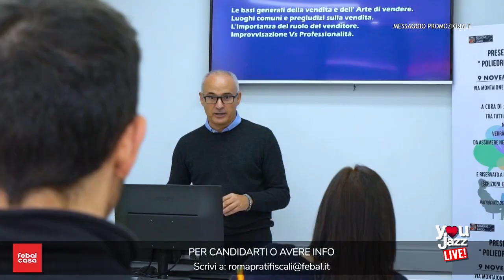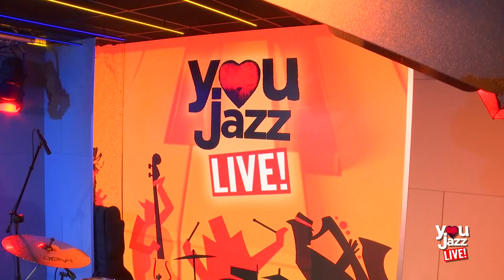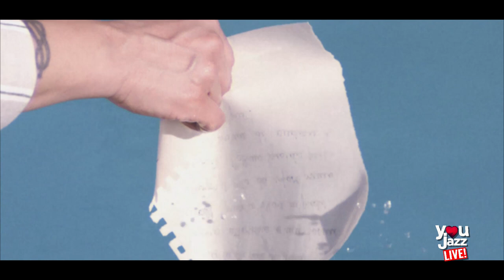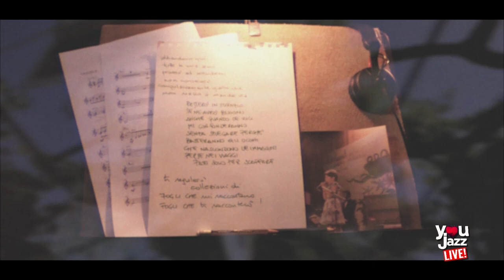YOU JAZZ LIVE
SABATO 21 NOV ORE 21 - replica LUNEDI 23 NOV ORE 23
 YOU JAZZ LIVE P6 - NSL TV CANALE 74 DTT / Streaming nslradiotv.it
con Giulia Lorenzoni , Diana Tejera  , Fernando Pantini , LaRizzo , Erika Menghi , Alessandro Bertozzi , Monica Fabrizio ,  Tobias Nicoletti , Edoardo Cicchinelli , Gianluca Costa ,. Ideato e Prodotto da , Giampiero Turco,